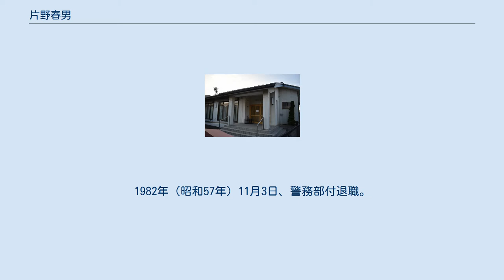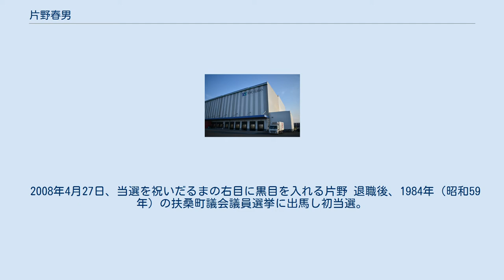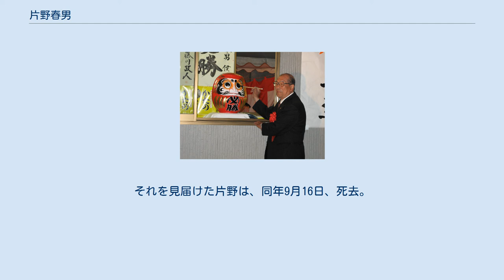片野春男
片野 春男（かたの はるお、1927年〈昭和2年〉2月25日 - 2020年〈令和2年〉9月16日）は、日本の政治家。
勲等は旭日双光章。
位階は正六位。
扶桑町議会議員（7期）。
扶桑町議会議長（3期）。
元・警察官（最終階級：警視）。
 1948年（昭和23年）11月4日、警察学校入学。
1949年（昭和24年）11月4日、山名駐在所に赴任。
その後は一宮警察署捜査係主任、瑞穂警察署交通2係係長、港警察署外勤課長、警察庁（中部管区警察局）、中川警察署刑務調査官を経て、1981年（昭和56年）4月1日、常滑警察署次長。
1982年（昭和57年）11月3日、警務部付退職。
最終階級は警視。
 2008年4月27日、当選を祝いだるまの右目に黒目を入れる片野 退職後、1984年（昭和59年）の扶桑町議会議員選挙に出馬し初当選。
以降7期連続当選を果たし、2012年（平成24年）5月12日まで28年間在職した。
在職中は扶桑町議会議長、江南丹羽環境管理組合議会副議長、尾張北部水道企業団議会議長、丹羽広域事務組合議会議長、愛北広域事務組合議会副議長などを歴任した。
 2012年（平成24年）5月12日の任期満了をもって7期28年務めた扶桑町議を引退。
2013年（平成25年）4月29日、地方自治功労により旭日双光章受賞。
2020年（令和2年）3月、当時の扶桑町長・千田勝隆と方針の違いを覚え、扶桑町役場を早期退職していた鯖瀬武を自宅に招き、当初出馬するつもりのなかった鯖瀬を数人の町議とともに「一緒に町を考えていかんか」と説得した。
選挙の結果、鯖瀬は扶桑町長に初当選。
それを見届けた片野は、同年9月16日、死去。
93歳没。
叙正六位。
 東洋水産中部物流センター 2013年7月7日、江崎真澄の三男で衆議院議員の江崎鉄磨と歓談する片野（名鉄犬山ホテルにて） 旭日双光章受賞の際の記念写真 警察官時代の春男